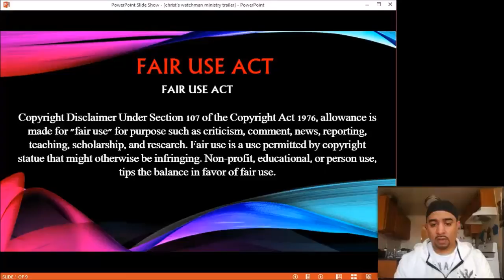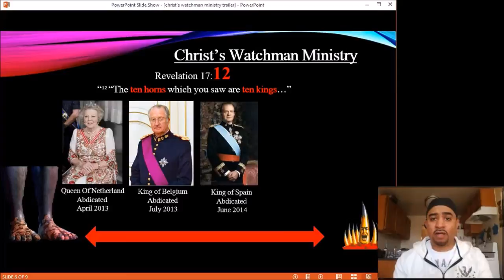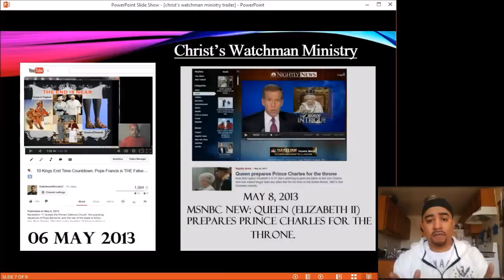Christ's Watchman Ministry Invitation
This ministry is for the service of Jesus Christ, by serving His body-the Church. Giving teachings, prophesies, and revelations to the people of God, as the Lord gave it to me, through His Holy Spirit. You are the fruit of my labor and it is my hope and prayer that Christ increase in your heart, as I decrease, hoping to prevent as the Spirit told us "now the Spirit expressly says that in latter times some will depart from the faith, giving heed to deceiving spirits and doctrines of demons" 1 Timothy 4:1. However, if through this ministry the Holy Spirit shows you the fulfillment of bible prophesy, confirms with you His teaching, gives you evidence of the end times happening right before you eyes and that this teaching is sound and yet you still are not willing to believe what the Lord-not me, is showing and teaching you, remember the warning Jesus Christ gave to those like these " 3 Remember therefore how you have received and heard; hold fast and repent. Therefore IF YOU WILL NOT WATCH, I will come upon you as a thief, and you will not know what hour I will come upon you." Revelation 3:3